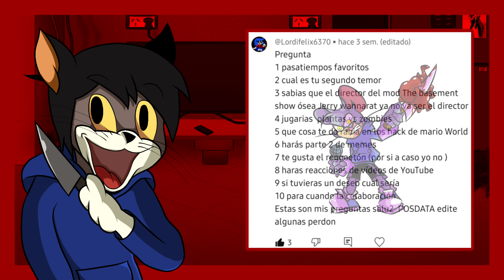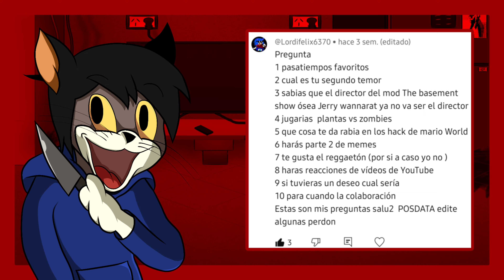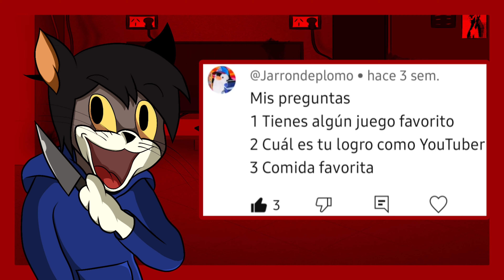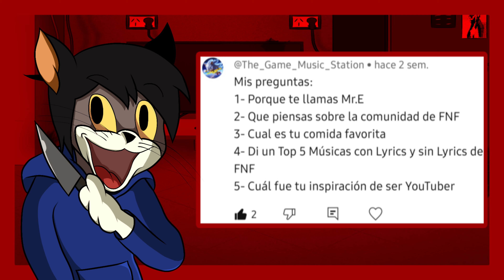Respondiendo "Preguntas y Respuestas" N°6